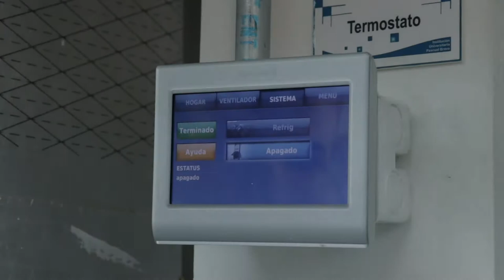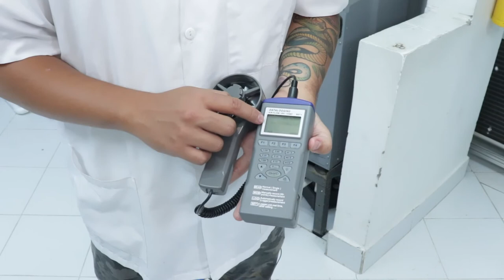PRÁCTICA DE LABORATORIO: Balanceo de ductos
Práctica de laboratorio:
Refrigeración
Balanceo de ductos
Sistema de aire acondicionado split

Coordinador

Soporte Tecnológico